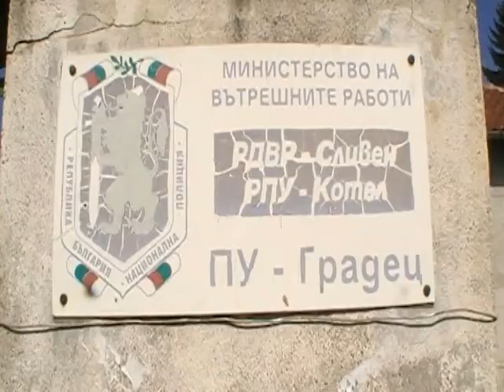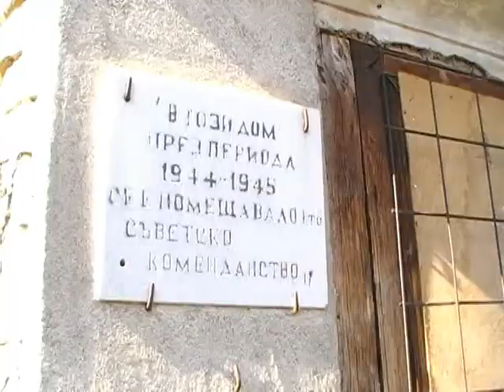ГРАДЕЦ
Градѐц е село в Югоизточна България. То се намира в община Котел, област Сливен. Населението му е над 6000 души, а 5900 от тях са роми.
Българите в Градец са около 80 човека, най-вече възрастни хора, които са си изживели целия живот там и са свикнали на всичко общо взето. Между ромските кланове по принцип има много конфликти на битова основа.